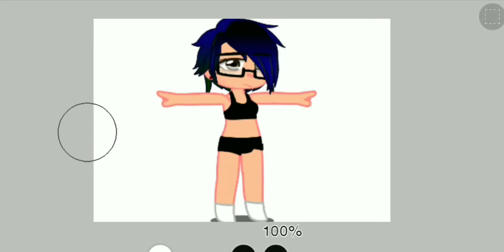editing my OC to fit my body time or something idk